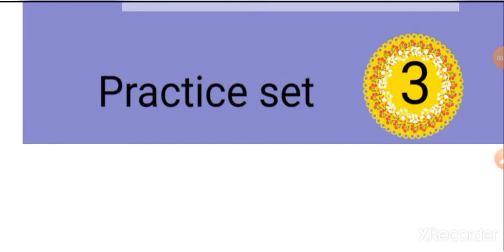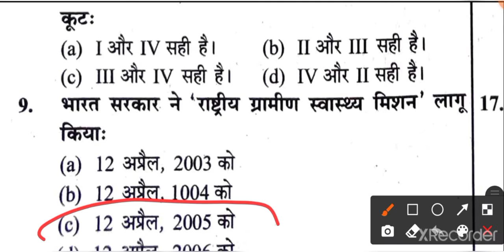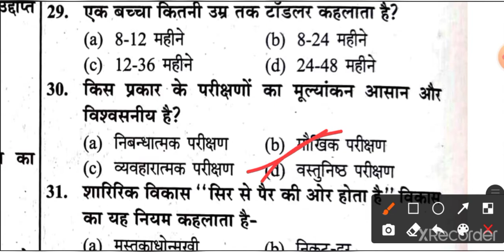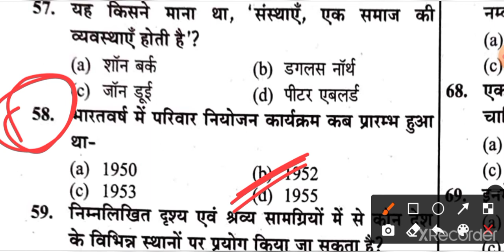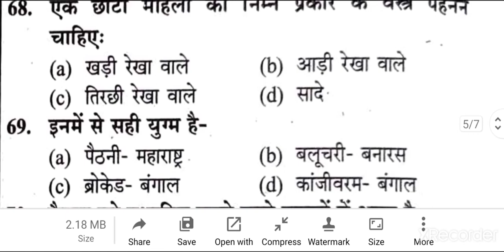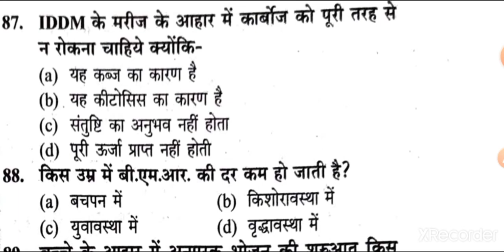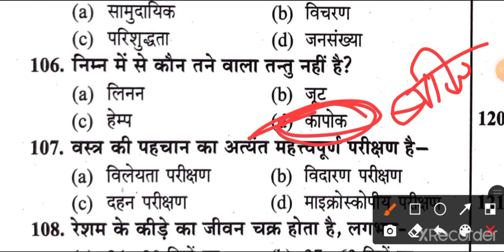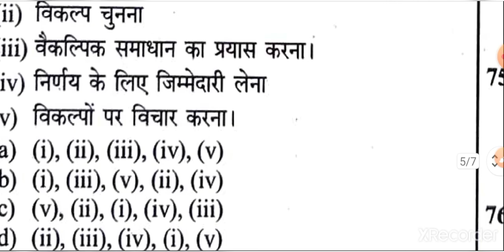Home Science Practice set 3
es video ka PDF aapko hamare telegram channel per mil gayega 👇